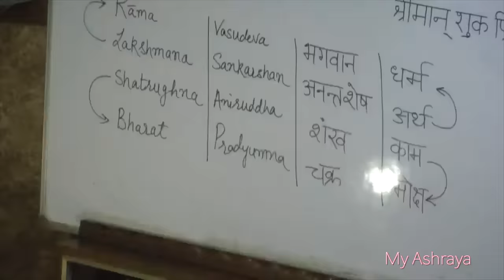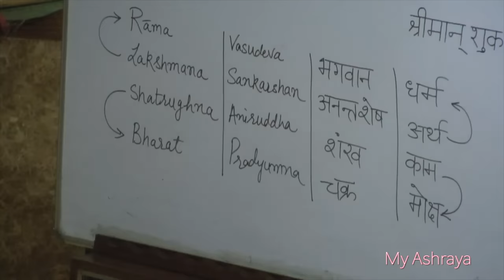रावण का जन्म कैसे हुआ || Untold Ramayan -2 || HG Amogh Lila Prabhu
How Ravana get birth || Ravan ka janm kaise hua

My Ashraya
ISKCON Delhi
ISKCON Dwarka